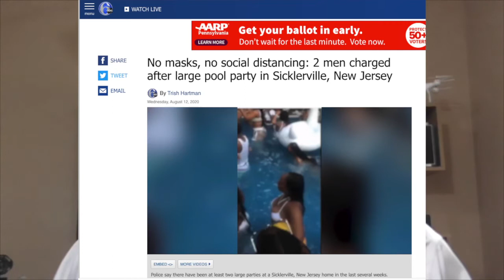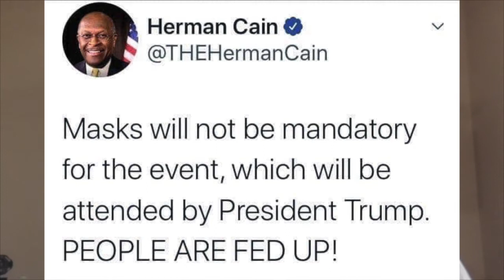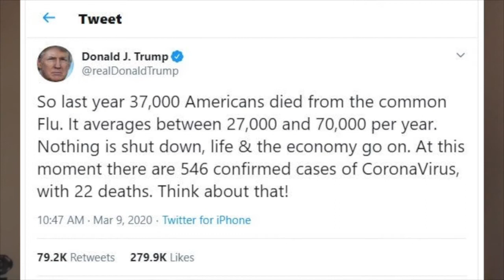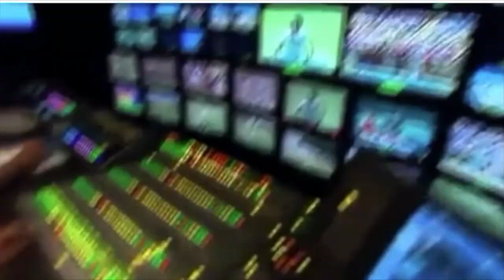If you elect Donald J. Trump for another term, it would be the end of America as we all know it.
If you elect Donald J. Trump for another term, it would be the end of America as we all know it. The COVID-19 will never go away, estimate 60 million unemployed, it would be America's first dictatorship. This White supremacist would even bring back Slavery of Black people with an executive order.